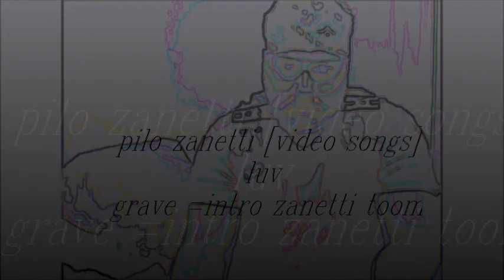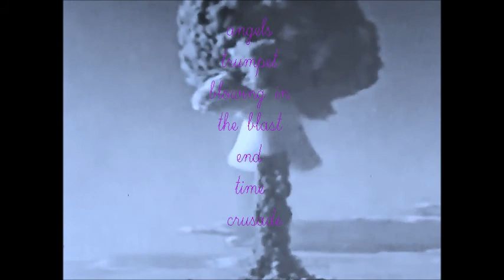concrete roman video music songs luv grave =intro zanetti toom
blues song to heavy grave yard metal